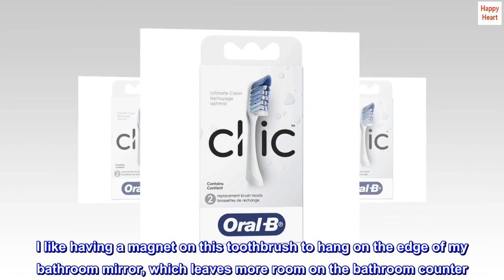Oral-B Clic Toothbrush Replacement Brush Heads, White, 2 Count - GPA Shop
Oral-B Clic Toothbrush Replacement Brush Heads, White, 2 Count

Compatible with Oral-B Clic manual toothbrush
Oral-B Clock is a revolutionary manual toothbrush that combines modern design with excellent cleaning performance for a healthy mouth
Next Gen criss-cross bristles feature ex-filament technology, providing an exceptional cleaning experience
Oral-B Clic features a replaceable brush head so that it uses up to 60% less plastic over 2 years uses 60% less plastic over 2 years vs Regular manual toothbrush changed every 3 months as per dentist recommendation
Oral-B better performing replicable manual brush head
Oral B clic manual toothbrush delivers next Gen cleaning performance from Oral B. It offers exceptional plaque-removal performance, removing plaque on teeth and along the gum line. All brush heads are designed with dentists and feature multiple patented technologies, giving you a remarkable cleaning performance and a truly comfortable brushing experience. Oral B clic features a replaceable brushhead so that it uses up to 60% less plastic over two years. Oral B clic. Expect more from a brush. Uses 60% less plastic over two years vs. Regular manual toothbrush changed every 3 months as per dentist recommendation.
convenient & less to throw out
I like having a magnet on this toothbrush to hang on the edge of my bathroom mirror, which leaves more room on the bathroom counter. The replacement brush heads do a thorough cleaning and I like not having to buy a whole new toothbrush every couple of months which contributes to more trash.